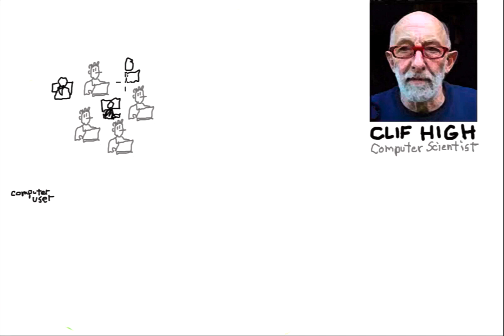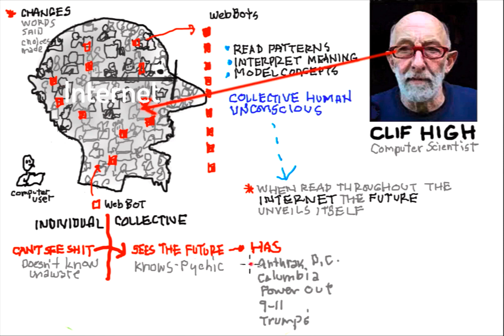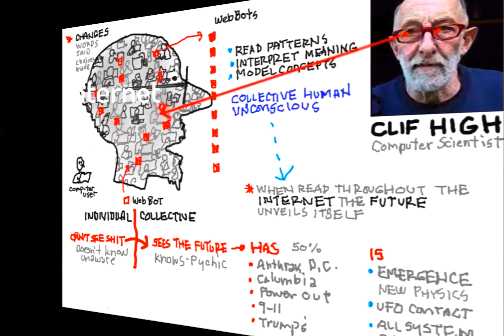Clif High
A look into Clif High's world is a view into our future.